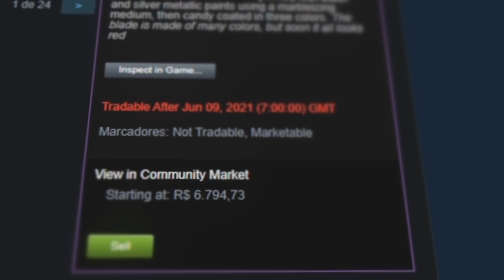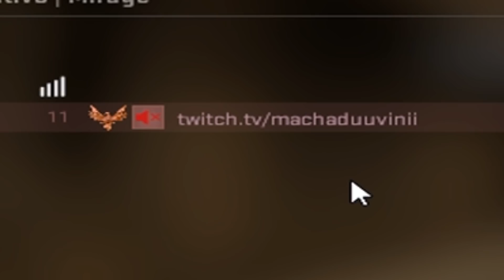Coloquei 1 PRATA IV com WALL & AIMBOT para jogar VS 3 GLOBAIS LEGITS (experimento no CS:GO)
Já imaginou como seria colocar um Prata para jogar contra Globais no CS:GO? Claro que os Globais venceriam... a não ser que o Prata tivesse usando Aimbot e Wallhack, né? Bom, hoje vamos descobrir isso!